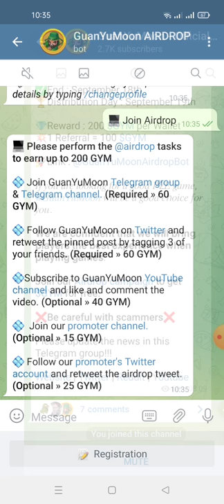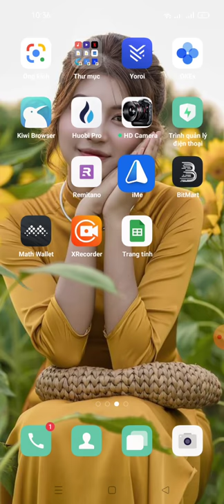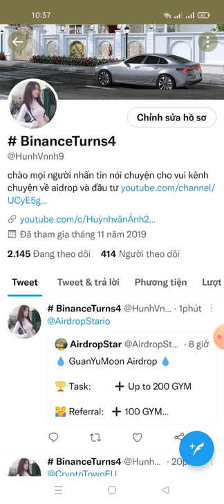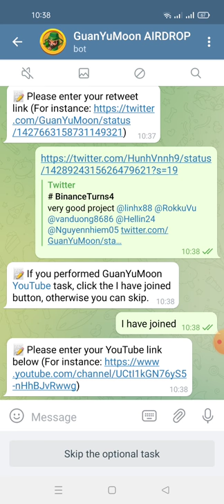hướng dẫn nhận 200 GYM -GuanYuMoon Aidrop (dự án games kèo ngon)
Link ĐK
🏆 Reward: 200 GYM